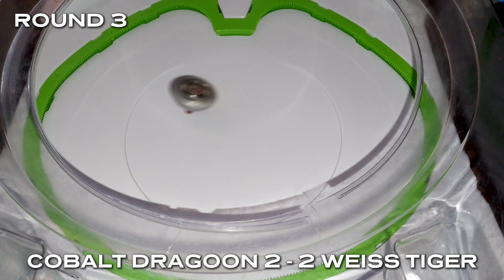KUROMU VS. SHIGURU! Cobalt Dragoon 2-60C vs. Weiss Tiger 3-60U | Beyblade X